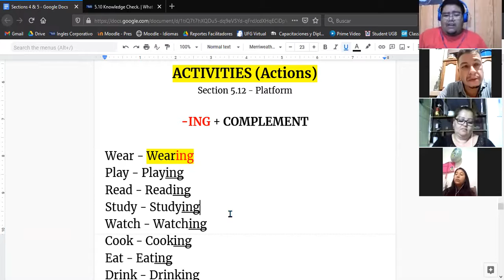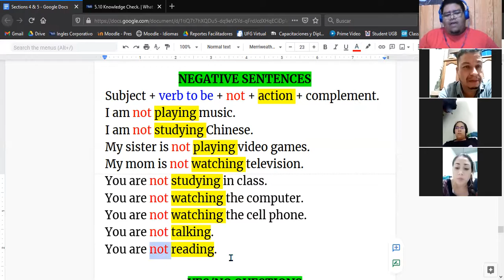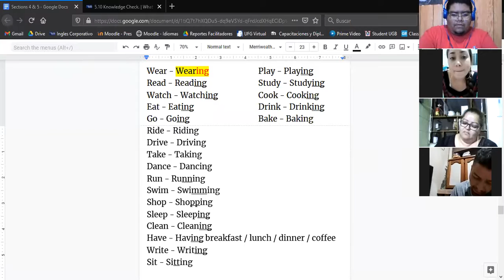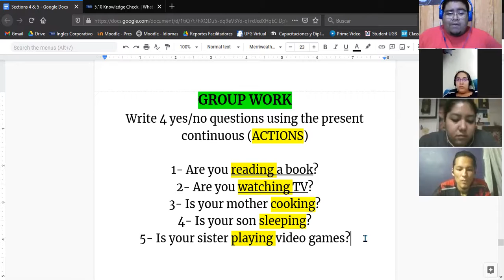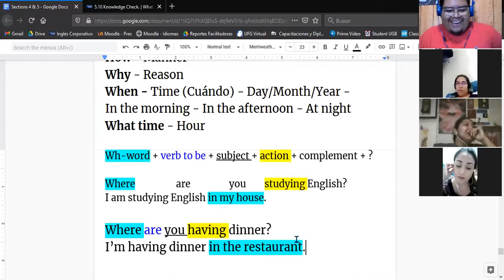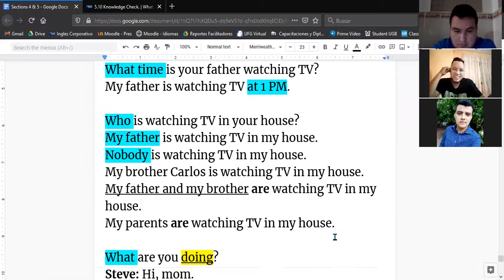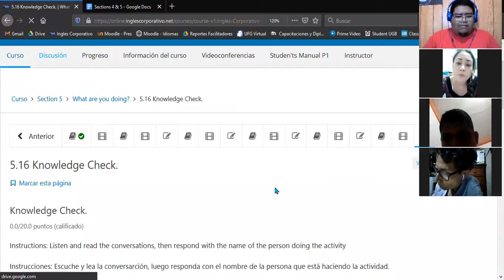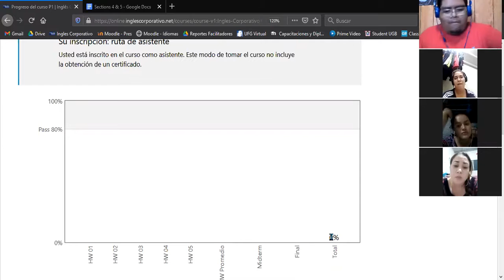Ingles Corporativo- Final Exam (17/02/2021)